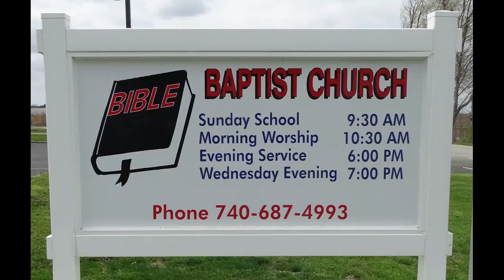1-13-2021 BBC Service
"Your Responsibility to Share the Gospel" by Pastor Roy Maple